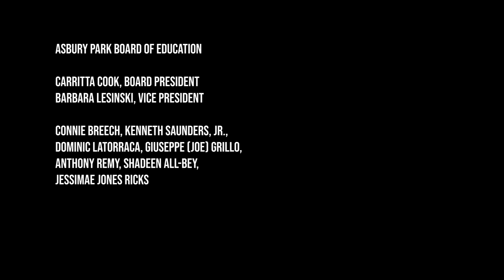APBOE Regular Meeting 11 17 202 2